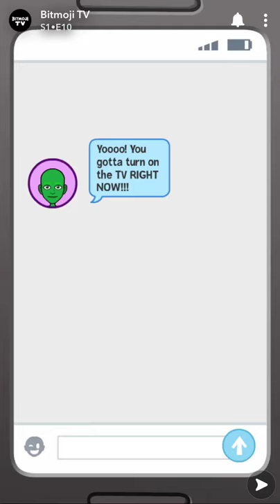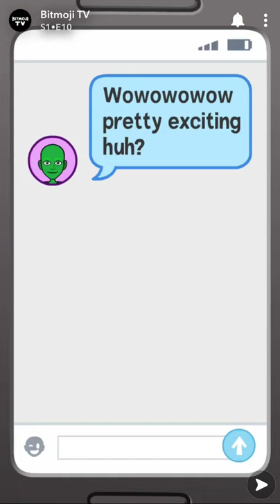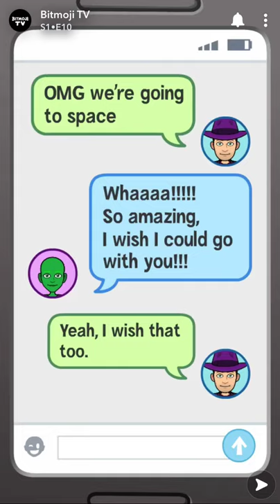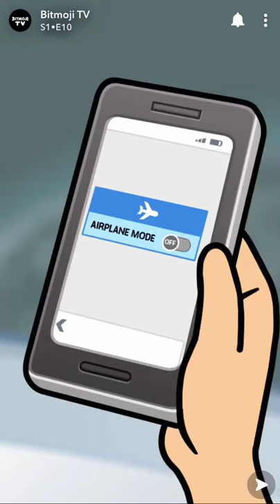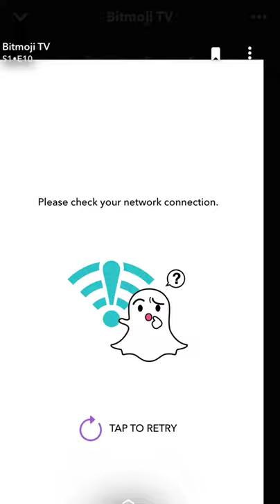PlaylistYouTube FEED(CryptoCompany Tab Browser Pro)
CryptoCompany Tab Browser Pro
Thinking Bitcoin business is far late to start? No! With CryptoTab it’s possible just today. Earn your first BTC with this app which allows you to mine by just browsing the Web. Follow my link to try the impossible.
 ⛏ Now I expand my income literally on-the-go. How? I mine BTC via CryptoTab app and you know what? I just do whatever I want on the Net. Enticing but real. Try it out by using my link ⛏